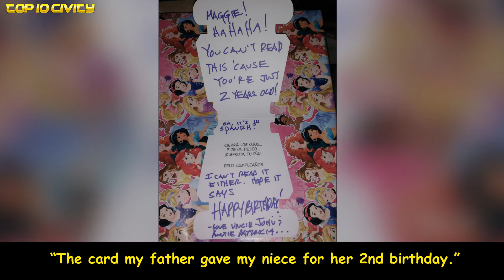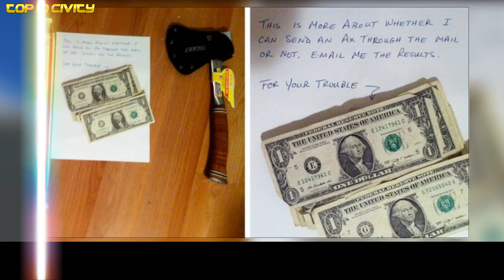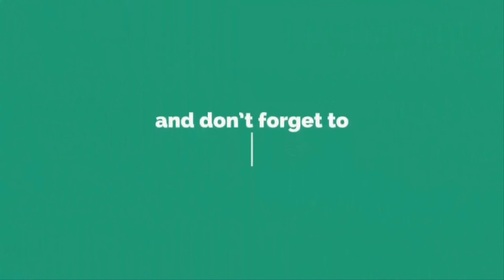Out of Control Fathers Who Can’t Be Stopped Anymore